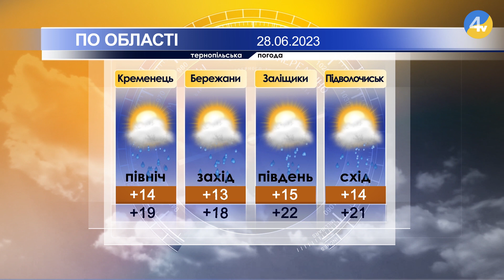"Тернопільська погода" на 28 червня 2023 року